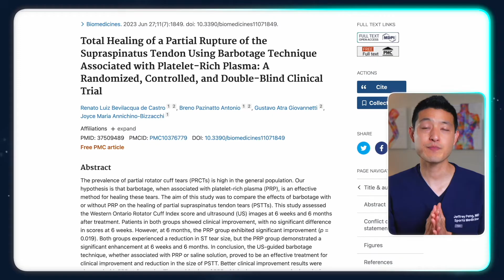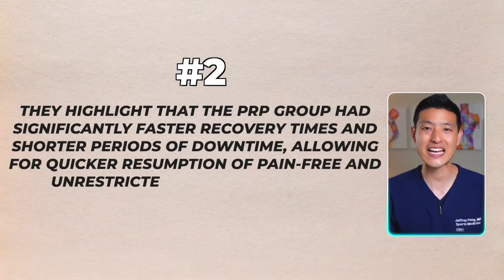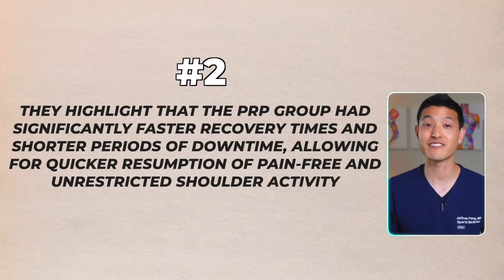Can PRP Injections ACTUALLY Heal Rotator Cuff Tears?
In recent clinical studies, platelet-rich plasma (PRP) injections have shown promising results in the healing of torn tendons, challenging traditional surgical interventions as the primary treatment method. One study demonstrated an 87% reduction in tear size and 79% complete healing in participants treated with PRP, compared to far lower rates in a saline placebo group. Another study compared PRP injections to surgical repair for partial tears of the rotator cuff, finding a 96% success rate for PRP with similar long-term outcomes as surgery but quicker recovery times and fewer complications. While PRP is gaining traction as an effective treatment for various conditions like tennis elbow and plantar fasciitis, these recent findings specifically highlight its potential for treating partial to high-grade tendon tears. However, for complete tendon tears with fiber retraction, surgery remains the preferred option. These promising results still require validation through larger clinical trials.

►  ABOUT ME